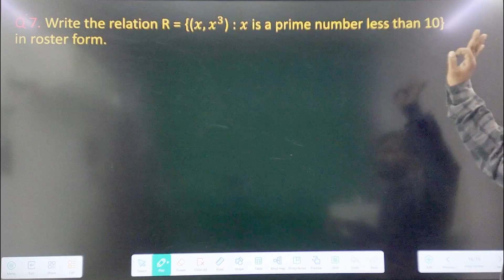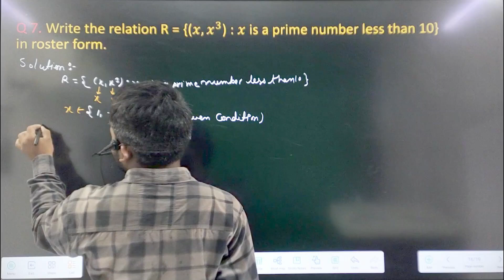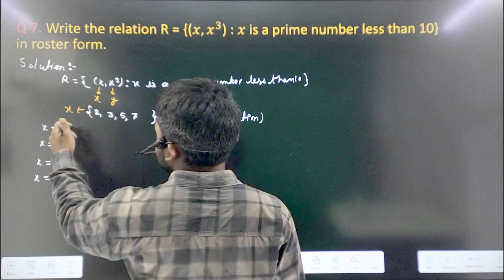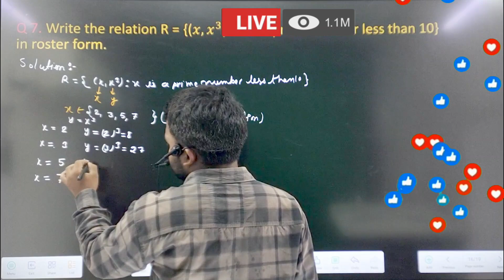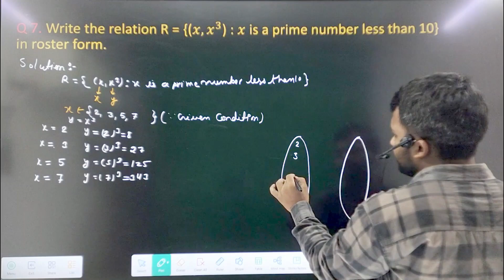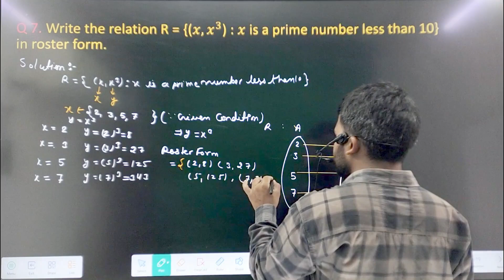Relation and function II Important Questions II write the Relation R = {(x, x3) : x is a prime numbe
Relation and function II Important Questions II write the Relation R = {(x, x3) : x is a prime number in roster form.

### 🔍 **Body:**
1. **What are Relations?**

2. **Understanding Functions:**

3. **Key Examples from NCERT:**

4. **Special Functions:**

Math Tutorial,
Important Math Questions,
Determine Domain and Range,
Set Theory,
Functions in Mathematics,
Algebra Concepts,
Relation R,
Mathematical Relations,
Calculating Domain,
Calculating Range,
High School Math,
Understanding Functions,
Graphing Functions,
function Notation,
Relation and Function Examples,
Educational Math Video,